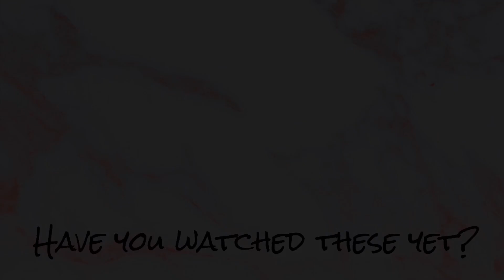My 30 min Wash n Go Routine | Natural Hair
Hey guysss! Love you guys and thank you for all your support 💕💕